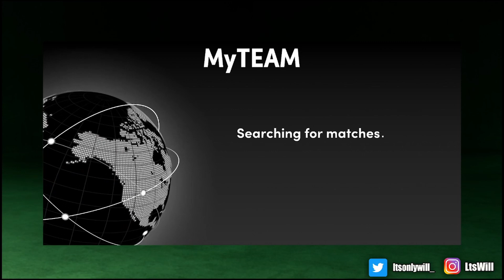I Spent 600k MT On The Best Point Guard In NBA 2k21 MyTeam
I Spent 600k MT On The Best Point Guard In NBA 2k21 MyTeam , best point guard in nba 2k21 myteam , best cards to buy